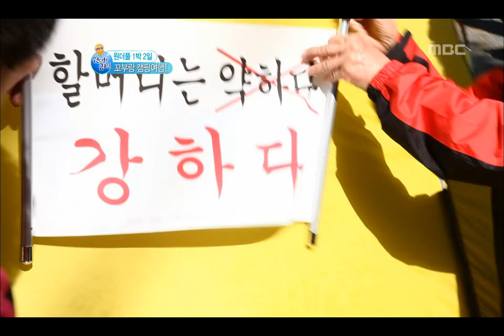Camping Trip #08, 꼬부랑 캠핑여행 20121026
방송시간  (금) 오후 06:00~
Wonderful Friday(원더풀 금요일), 1회, EP01, 2012/10/26, MBC TV, Republic of Korea

[꼬부랑 캠핑여행] 오토캠핑 도전기